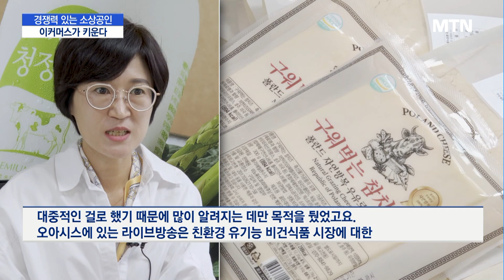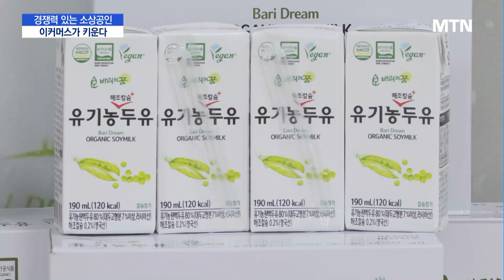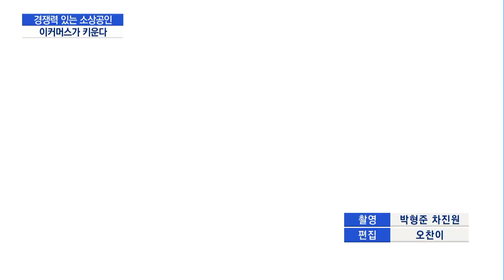[소상공인이 미래다] 좋은 상품 있는 곳에 꼭 나타나는 '오아시스' / 머니투데이방송 (뉴스)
09/26 MTN 핫라인 5

이커머스가 중소기업 제품 알리기에 앞장서고 있습니다. 지역을 기반으로 한 소상공인들의 상품을 라이브커머스와 미디어커머스 등 다양한 형태로 소개하며 브랜드 알리기에 나선 건데요. 소상공인 매출 증가가 이커머스 매출 확대로 이어지는 선순환 구조가 기대됩니다. 민경빈 기자입니다.